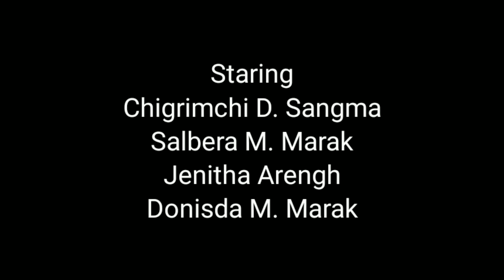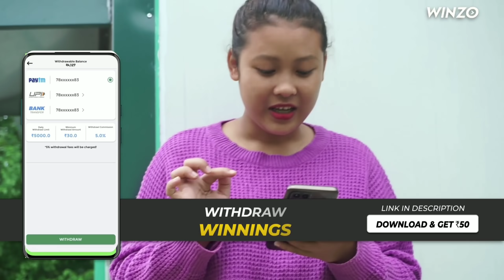Nokdang rusigipa||Garo short film